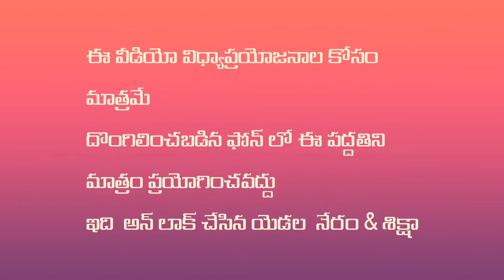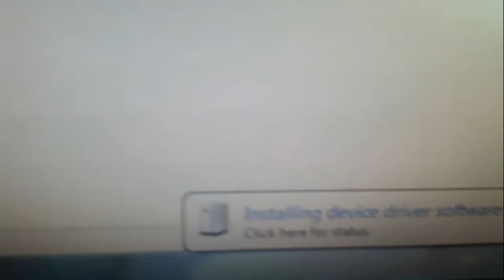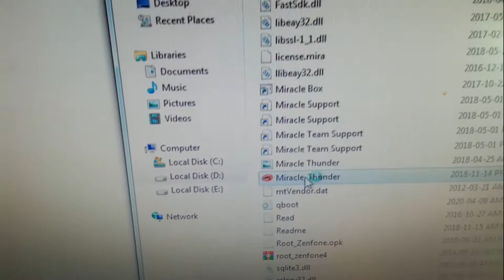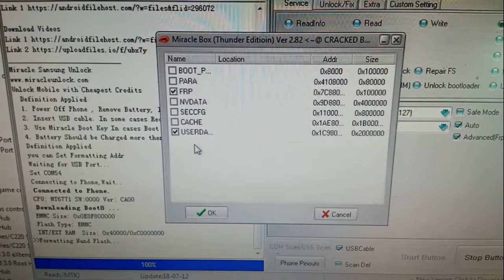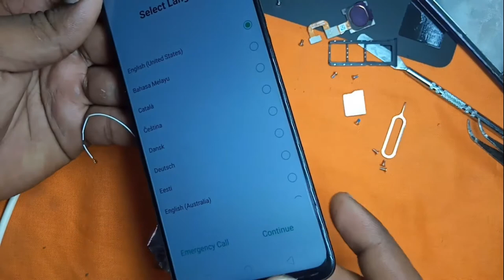Oppo F9 Pro (CPH1823) Password & FRP Lock New Security Solution